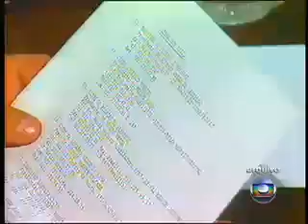Sport Club do Recife de fato campeão Brasileiro de 1987 Jornal Nacional) 14 04 2010 YouTube